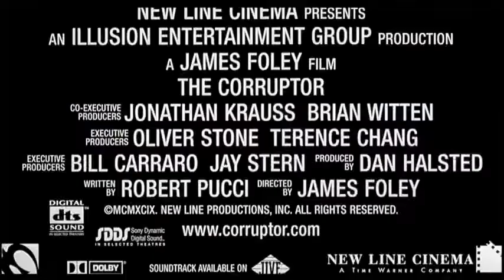The Corruptor Trailer (1999)